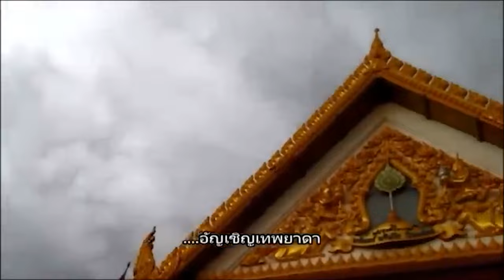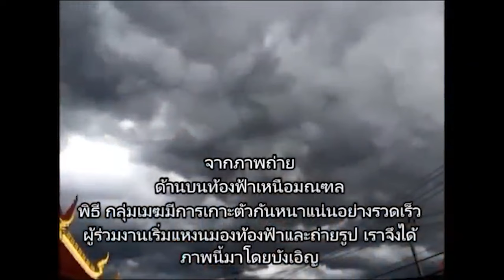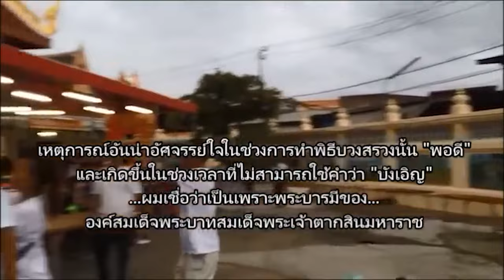ตะลึง ปาฏิหาริย์กลางพิธีอัญเชิญพระรูปสมเด็จพระเจ้าตากสินมหาราชชาววัดอรุณอันศักดิ์สิทธิ์ที่วัดบางแวก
ประมวลปาฏิหาริย์แห่งเหรียญสมเด็จพระเจ้าตากสินมหาราชชาววัดอรุณ
ติดต่อร่วมบุญบูชาได้ที่ ศาลาอรุณนราภิรมย์ วัดอรุณราชวราราม
สอบถามเพิ่มเติมที่ พระครูพิสิฐสรวุฒิ เบอร์ ไอดีไลน์ 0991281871